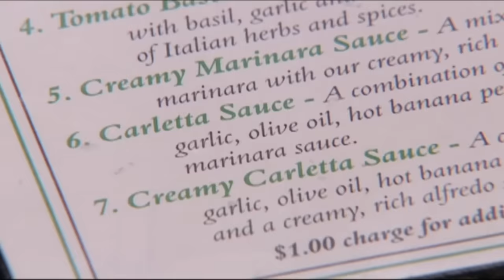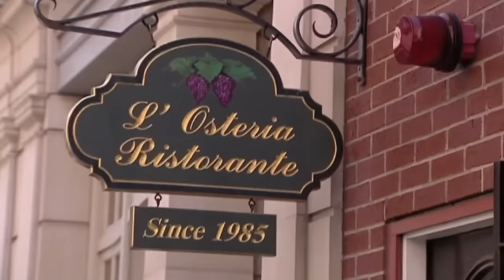life is like a box of chocolates i hate chocolate | Kitchen Nightmares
but i love all of you